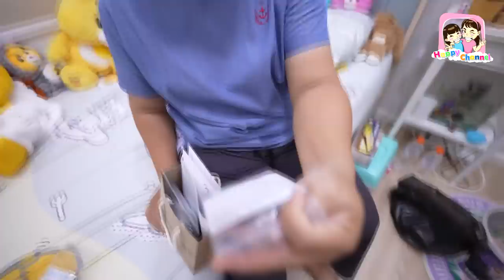ฟิวส์ติดโควิด เฝ้าดูอาการ หายใจไม่ออก เจ็บคอ ไข้สูง 39 พี่ฟิล์ม น้องฟิวส์ Happy Channel